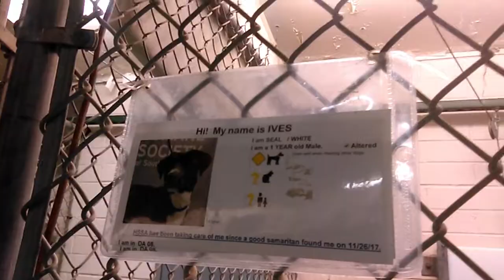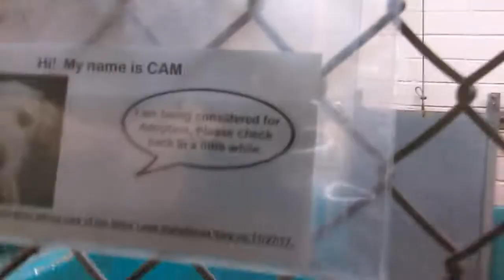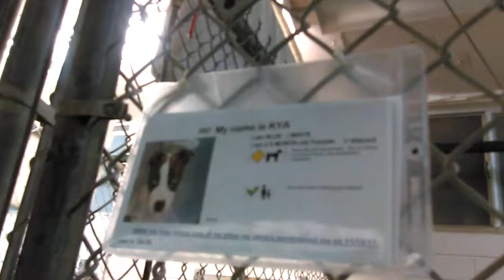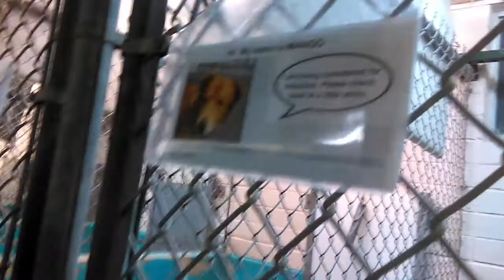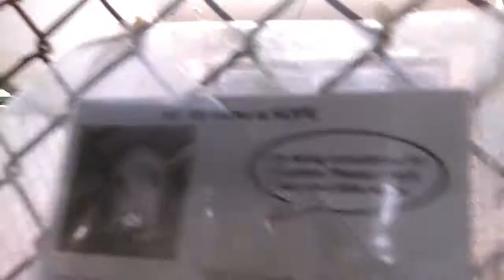Adoptable Doggies At Humane Society of Southern Arizona 12-4-17IvesCamKyaPinnerWendyGrammyMangoHope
Mango is The Thumbnail Picture. Mango has only been at The Humane Society of Southern Arizona for about 1 day. Mango is such a Lovely looking 2 yr Old that wasn't too barky while i was there, so i can't imagine He will be at The Humane Society of Southern Arizona for too long before getting Adoptable. Each one of the 8 Adoptable Doggies that i filmed here at HSSAZ had something i saw that was Beautiful. Each Doggies has their own Personality :)